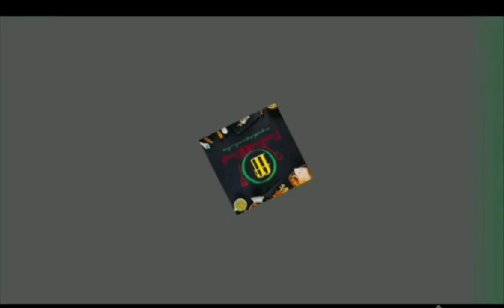Baked & Stuffed Sweet Potato||Potato stuffed with cheese and chicken|| microwave Baked Potato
Ingredients::
Sweet potato 2
olive oil 4 spoon
chilli flakes 4 spoon
boneless chicken 1cup
chilli powder 1 spoon
tomato sauce 1spoon
grated mozarella cheese 1cup
salt,chopped corriander leaves,oregano